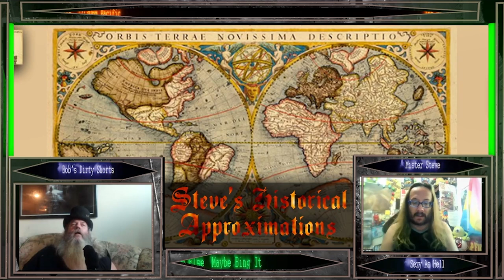Steve's Historic Approximations The Russian Widow And Her Fighting Girlfriend